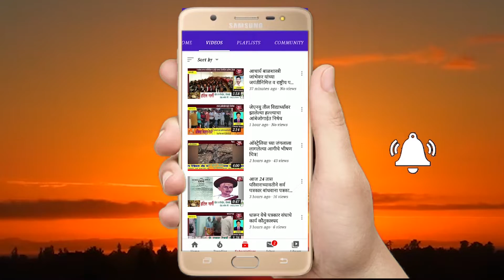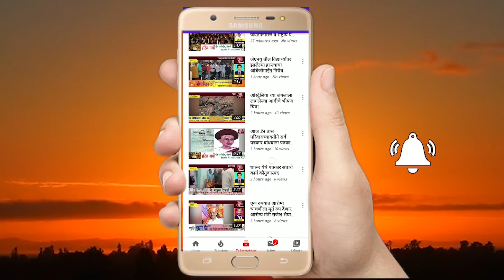सद्गुरू भेट पायी दिंडी सोहळ्यात सहभागी होण्याचे ह भ प अर्जुन महाराज शिंदे यांचे आवाहन